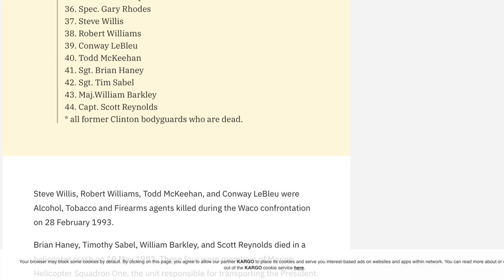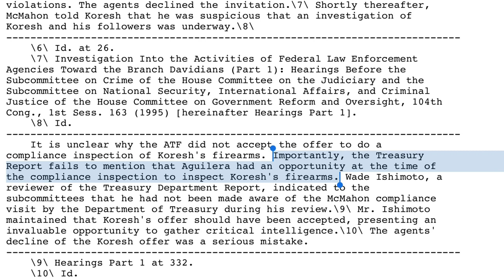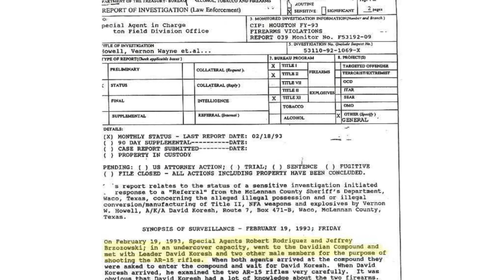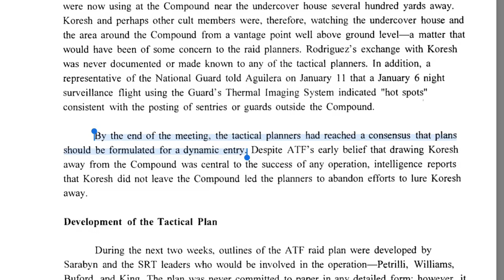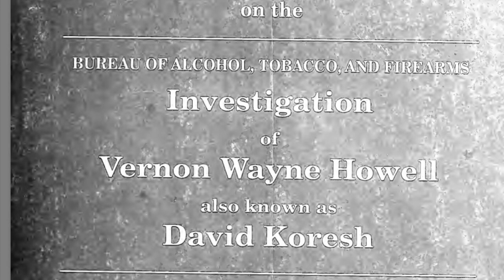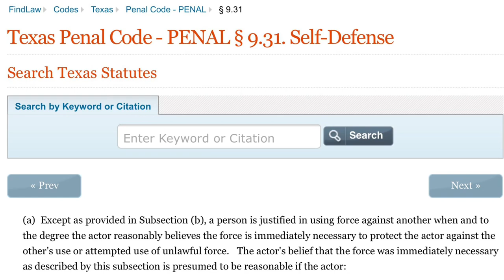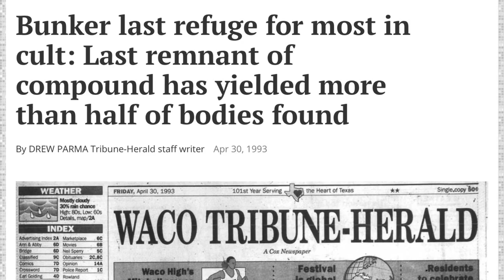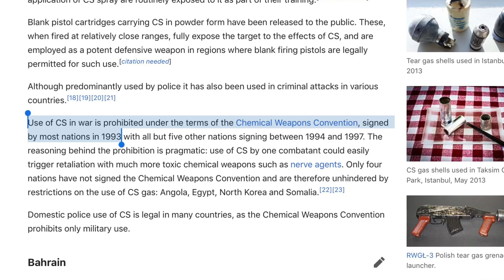The Waco Siege and the Clinton Connection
An investigation of the Waco Siege.  A breakdown of the how the ATF obtained a search warrant to raid the compound and who they received their information from.  An examination of the the video taken during the raid to see who shot first. How 3 of the 4 ATF agents died and  their connections to Bill Clinton. And finally, we look at who caused the fire that burned the entire compound down.